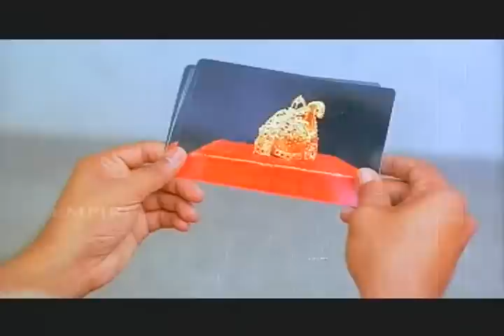MANU UNCLE - 10 mohanlal, mammootty, suresh gopi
ENJOY MANU UNCLE